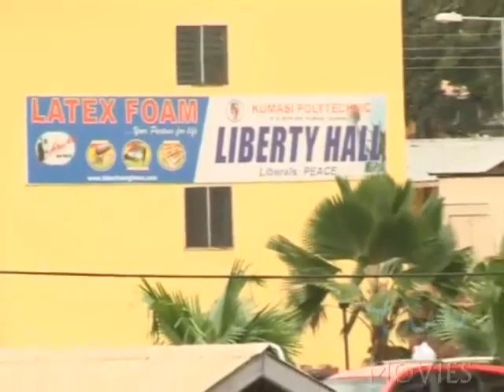APRIL FOOL 2 - KUMAWOOD GHANA TWI MOVIE - GHANAIAN MOVIES